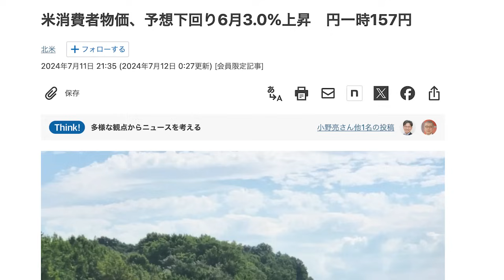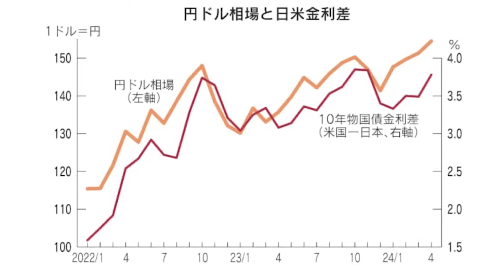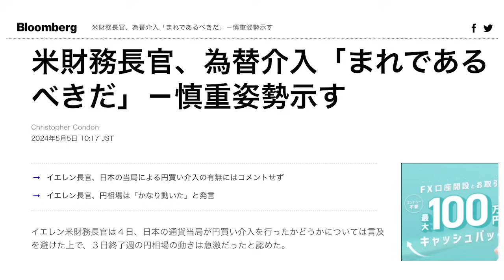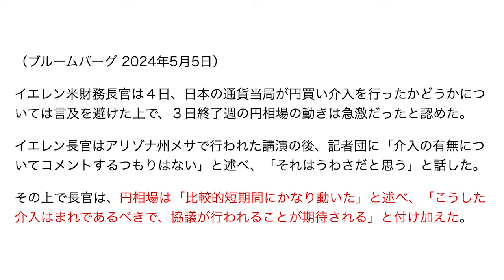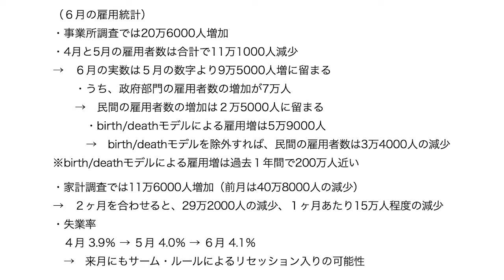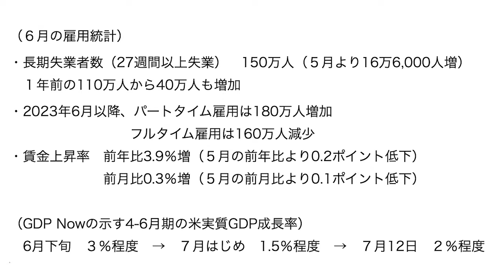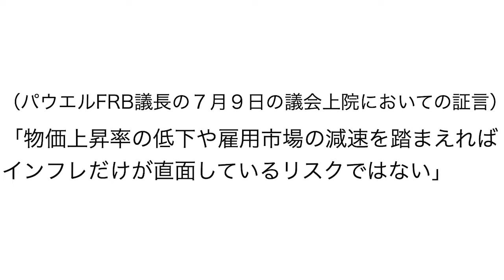円ドル相場は変曲点 米経済の景気後退に警戒【朝香豊の日本再興チャンネル】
■ブログ
朝香豊の日本再興ニュース